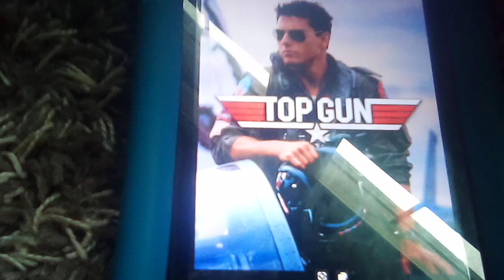happy 36th anniversary Top Gun